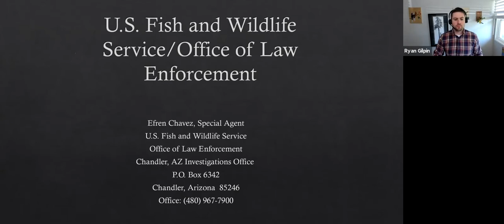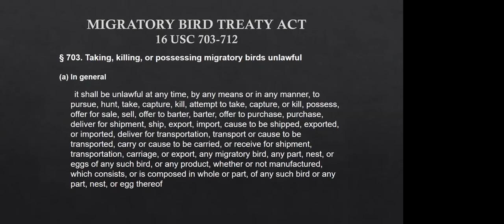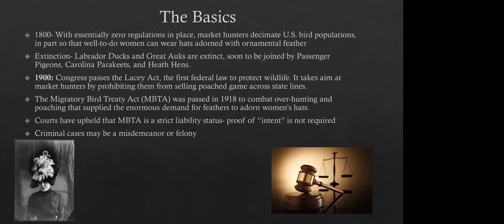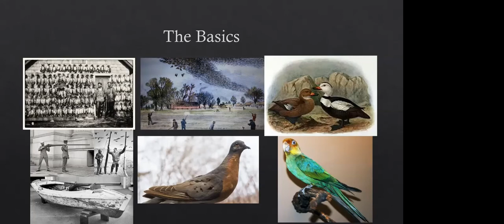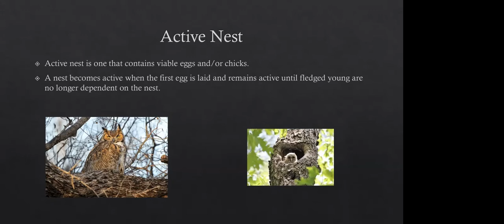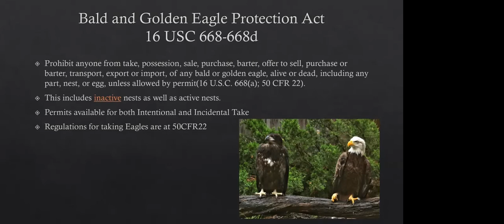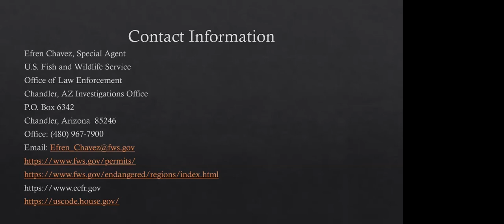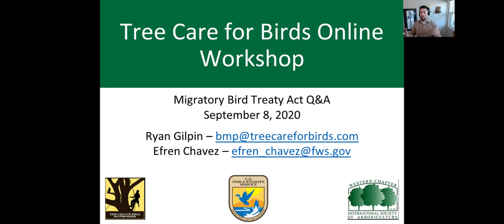Tree Care for Birds Workshop Migratory Bird Treaty Act 2020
Special Agent Efren Chavez (USFWS) presents on federal wildlife laws and answers questions about the Migratory Bird Treaty Act and M Opinion.